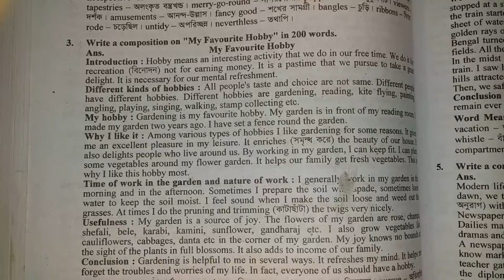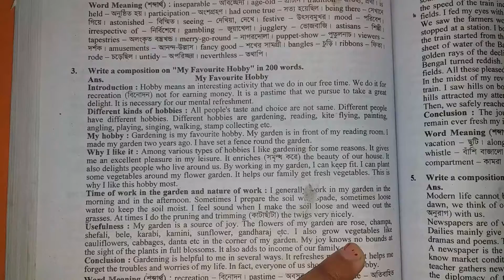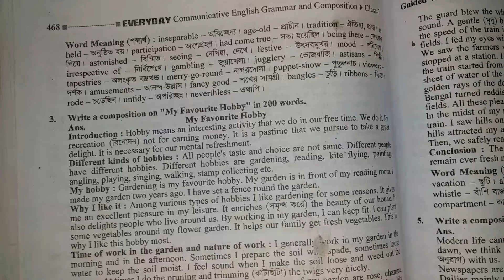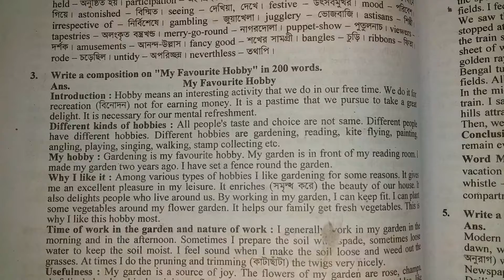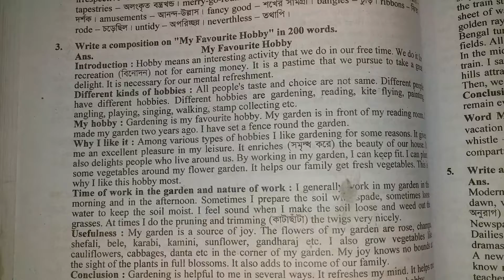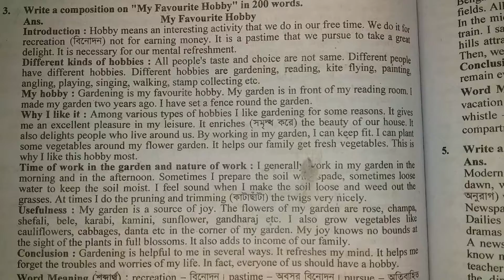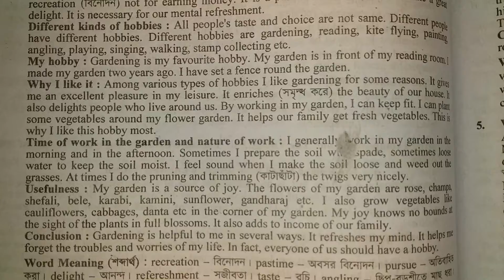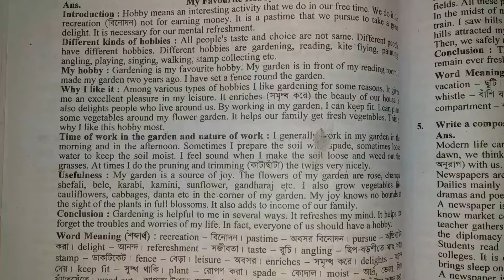Subject: English 2nd Paper Class: Seven